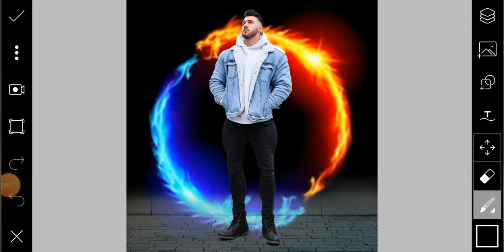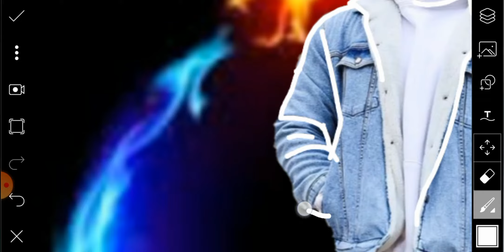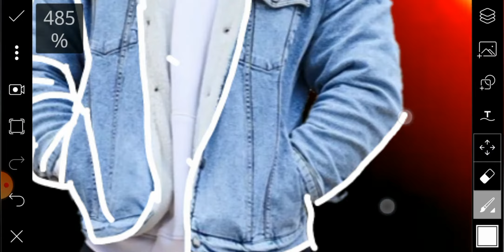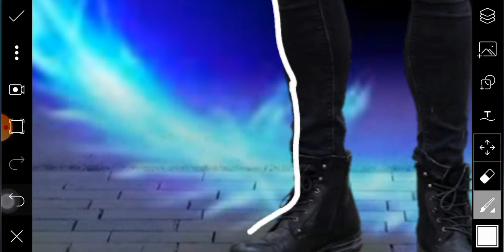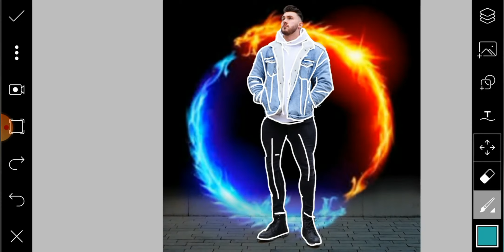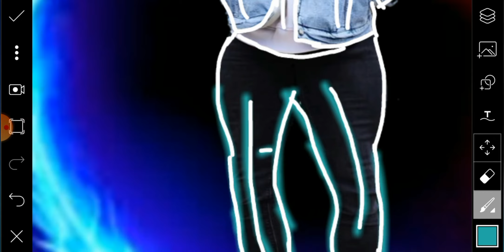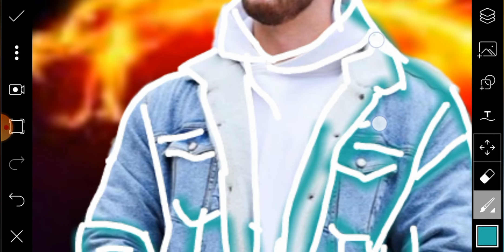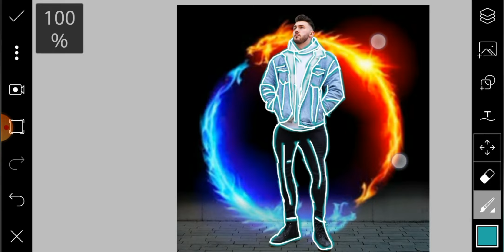PicsArt Neon Light Effect |🔥 full editing tutorial | by mk editz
Aise hi photo & editing sikhne ke liye